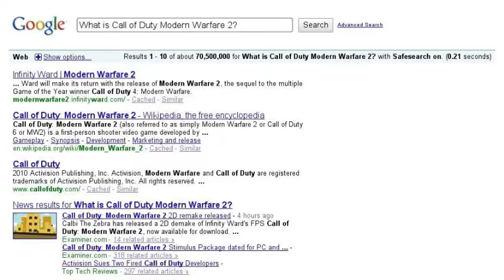Call of Duty: Stimulus Troubles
What happens when an angry man who really likes Call of Duty on PS3 does when the Stimulus Package is released? This.